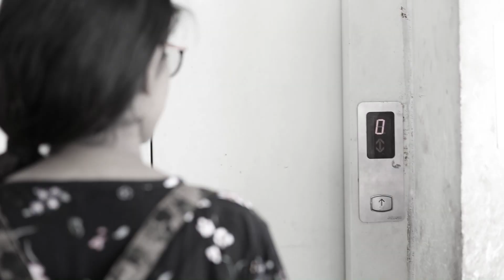JUNGLE GIRL Photo Short Vlog Video Play Box Media Bhuvan Shankar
COMING SOON. JUNGLE GIRL teaser PLAY BOX MEDIA # Bhuvan Shankar
#MODELSHORT 😾 Concept shoot 😾
✨ Theme & concept @ms.nasima_mua

✨ Makeup & styling @ms.nasima_mua

✨ Photography @hari_krish_rs

✨ Location & direction @sskingdigital912

✨Model @subhashinisheem_

✨ Costume designer @pondy_fashioncorner

✨ Special Thank full team: @silambukms , @iam_erickoff , @_.black__queenn._ .